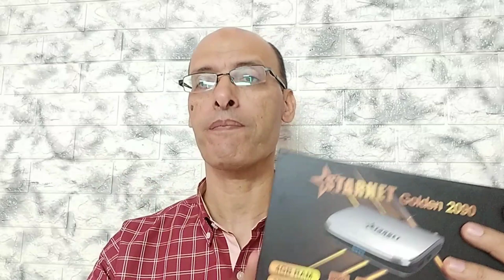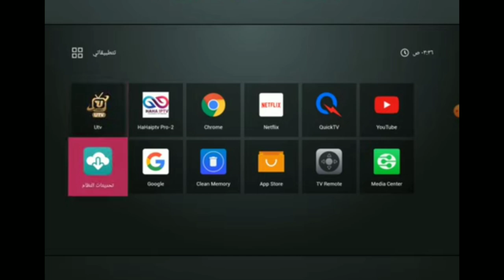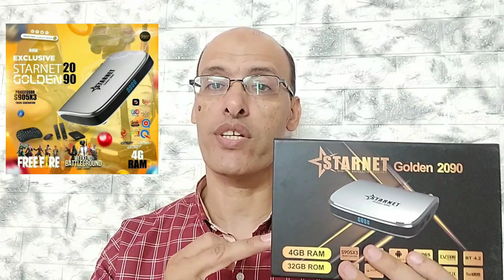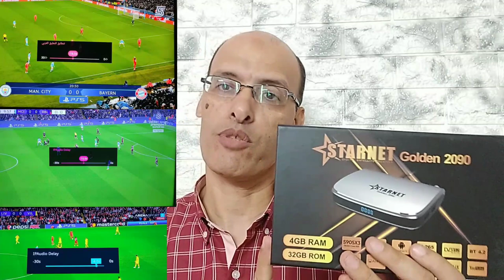اخيراااا الاصدار البرو رسيفر جولدن 2090 يتألق بهذا الاصدار Starent Golden 2090 Pro شحن دولى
ملحوظة هامة الجهاز حاليا بدون كيبورد او مروحة
منذ اكتوبر 2023
السعر والمواصفات
🔥 ستارنت 2090 أندرويد 4k & 8k🔥

الأفضل و الأقوى و الأعلي مواصفات في 🇪🇬
صلّوا_على_رسول_الله
مواصفات الجهاز :
✴ معالج أم لوجيك S905x3 هايبرد. الأعلي في مصر.
✴ معالج رسوميات G31 Mp2 و بتردد 850m الأعلي في مصر.
✴ نظام التشغيل  اندرويد 9
✴الرامات 4 جيجا.
✴ ذاكرة داخلية 32 جيجا.
✴مدخل إنترنت لان
✴ واي فاي داخلي بلت إن.
✴شاشة امامية زرقاء عالية الوضوح
✴مدخلين يو اس بى 2 و 3 الاحدث عالميا
✴ تيونر عالى الحساسية من نوع S2x.
لطلب الجهازاضغط
🎀السيرفرات (iptv & شيرنج & صوتيات)

🔥جوسات بلص (شيرنج)(مفتوح المده)
🔥صوتيات جوسات بلص(مفتوح المدة)
ترجمة احترافية مدى الحياة
🔥فونيكس( شيرنج) (لمدة عامين)
🔥صوتيات فونيكس (لمدة عامين)
منصات i.p.t..v
🔥هاها برو اشتراك مجانى 60 شهر
🔥يو تي في اشتراك مجاني 12 شهر
🔥نوفا اشتراك مجانى 12 شهر
مارفل 15شهر
اكس 12شهر
مافين12شهر
🔥كيوت اشتراك مجانى 60 شهر
🔥كويك تي فى اشتراك مجانى 12 شهر
🔥كويك افلام اشتراك مجانى 12 شهر
🔥فورس اشتراك مجانى 60 شهر
🔥مارفيل الطيار 15شهر مجانا
🔥دراجون برو اشتراك مجانى 12 شهر

العلبة الخاصة بالجهاز تحتوى على
▪️ اثنين ريموت اصلى تاتش هدية🎁
▪️ماوس ويرلس هدية 🎁
▪️كابل فوركيه اصلى🎁

السعر 4200
شحن جميع المحافظات وشحن دولى لجميع دول العالم
للحجز والاستفسار  تواصل وتساب على هذا الرابط